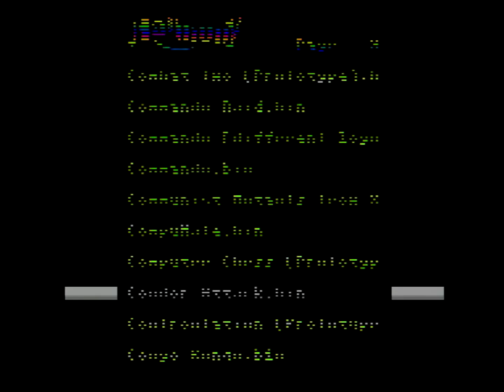Condor Attack - Atari 2600 - 1080p60 - mod S-Video Longhorn Engineer - Framemeister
Cabo SCART RGB para Atari 2600 e Nintendo (NES) – DIN 8 pinos + P2 Stereo c/ upgrade para Mini-Coaxial: